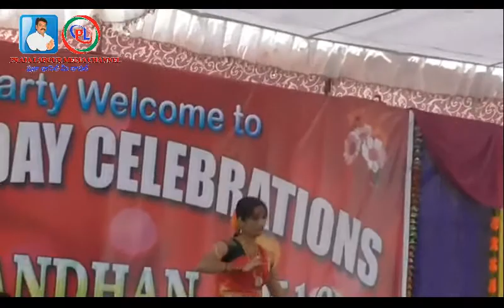ANU Bose Institute of Technology Part2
Sports and Cultrural Meet 2016 - Paloncha, Khammam District.
Event Covered by
Praja Labour Media Channel Pvt. Ltd.